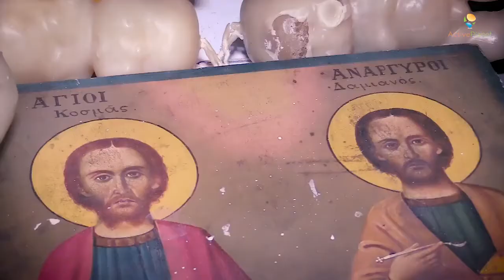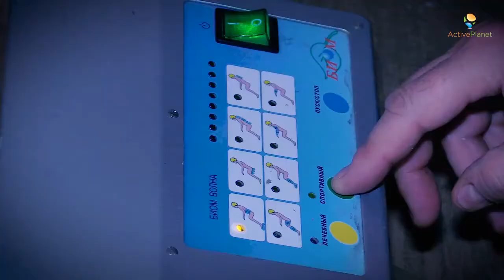Sports Medicine with Active Planet in Cyprus